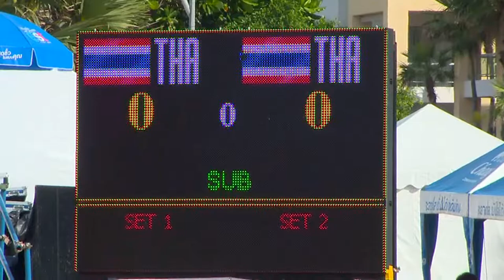วอลเล่ย์บอลชายหาดหญิง ไทบ vs ไทย รอบรอง 22 11 57